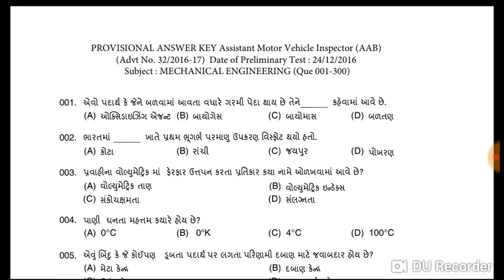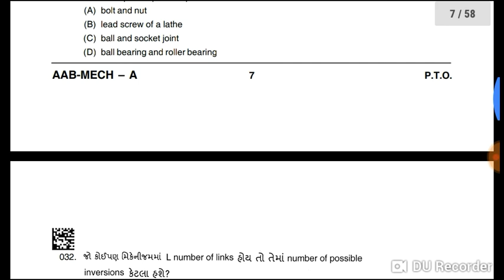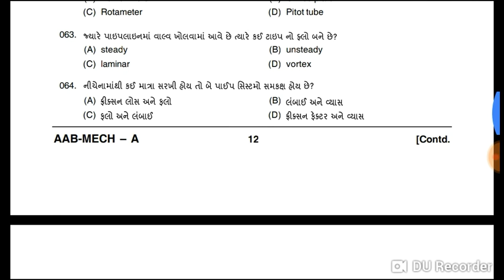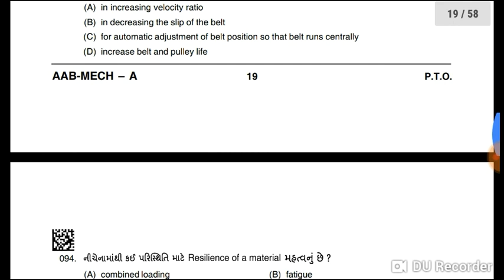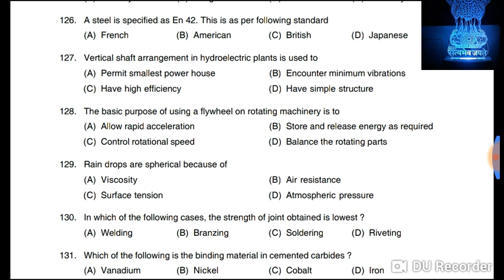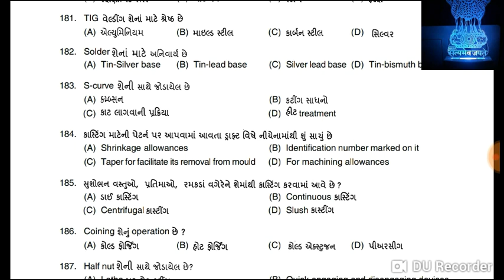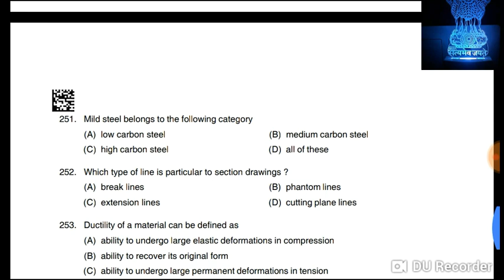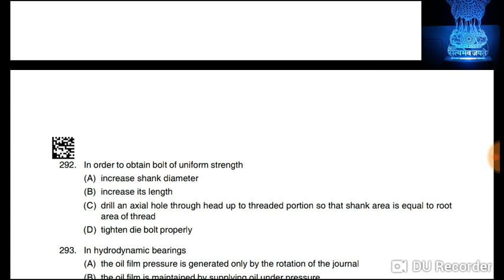RTO assistant motor vehicle inspector exam question paper 24 /12/2017|| Mechanical engineering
constable exam results declared, policeconstableresults, police constable exam results 2018, police constable result 2019, lrd results 2019, lrd results 2018, answer key of group d 2018, answer key tet 2018, answer key rpf si 2019,